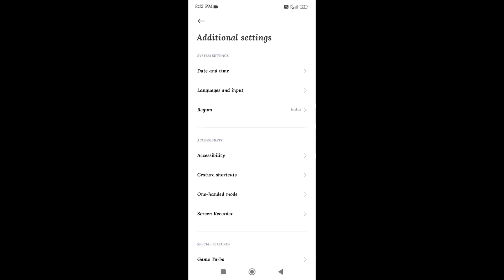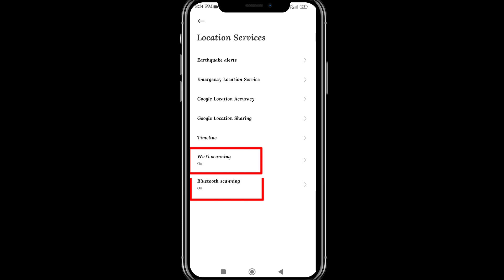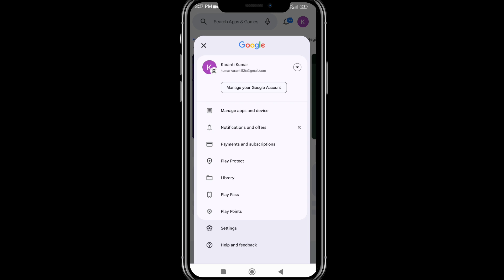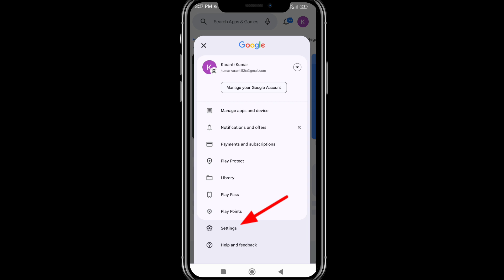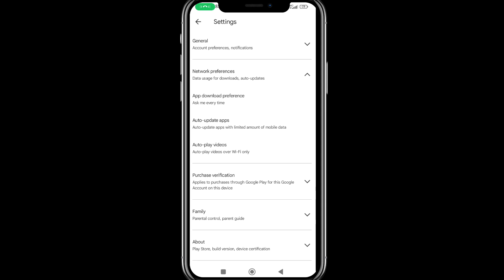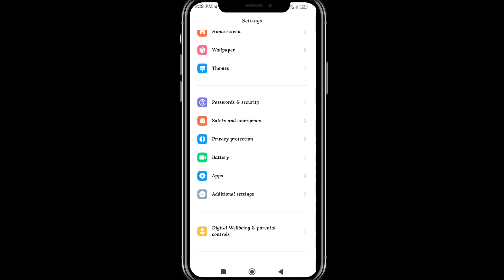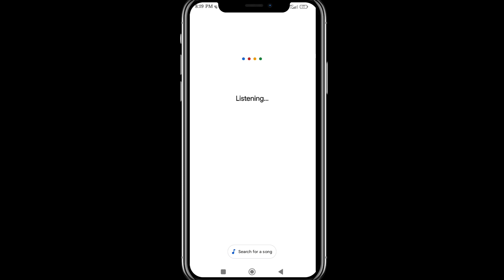Mobile Hang Kare To Kya Karen | Mobile Hang Problem Solve 100%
Dosto,
Agar aapka v mobile hang karta hai to es video me 100% solution bataya hu to dosto ye aapke mobile ki settings se related hai jo aapki mobile ka hanging problem ko thik kr sakta hai